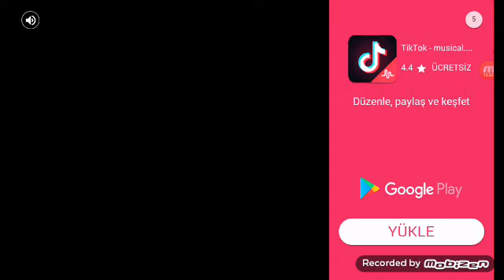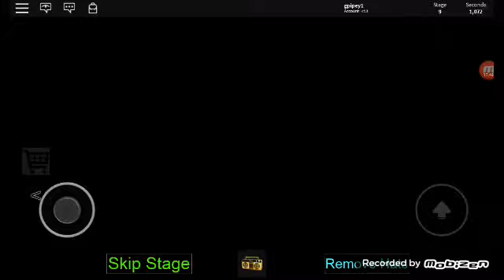9. Parkur çooooooooooooooooook zoooooooooooooooooooooooooooooooooor